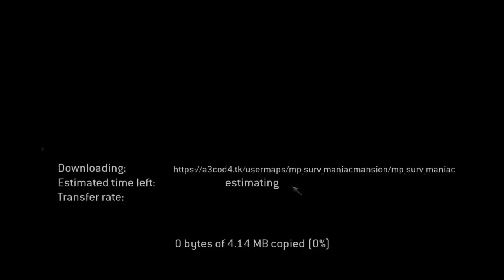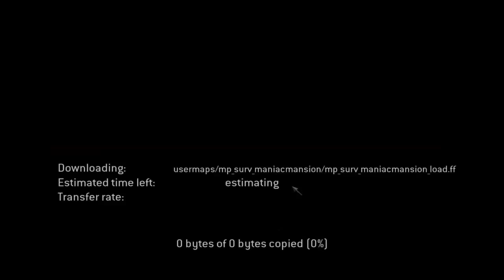Ode glava - Call of Duty 4: Modern Warfare ! Zombi Mod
ko Vam se svideo klip obavezno ga lajkujte i pretplatite se na kanal,puno bi mi znacilo, hvala!

I da ako ko hoce s menom igrat cod samo se mi javite i mozemo se dog :D